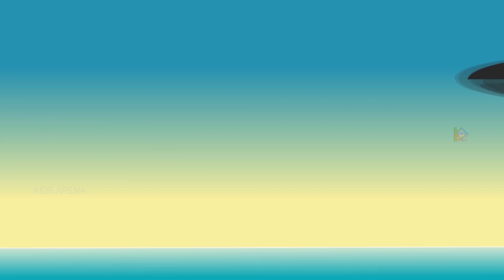Best Learning colors for kidsColors for Children to Learn with Helicopters - Colours for Kids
Kids learn colors through visuals very fast.
Learning colors with  Helicopters, styling using different types of learn colors For kids

a fun filled long-play video lesson. Cute lips and smooth lip gloss application video teach children different color names and color words with nice animation. Though repetitive this learn colors cartoon for Babies, Toddlers, Kindergarten & Daycare Children and ESL Children is very interesting and ensures easy way of learning english language for kids. Learn english word for colors, learn-a-word per scene: Red, Green, Blue, Orange, Purple, Yellow, Pink, Black, Brown, White.